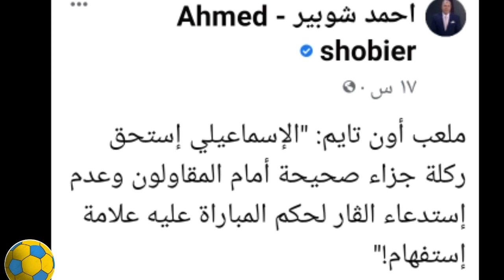شوبير على فيس بوك يتعجب من عدم احتساب ركلة جزاء صحيحة للاسماعيلى امام المقاولون العرب